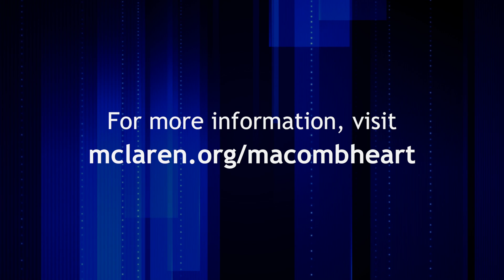Dr. M. Blair DeYoung - In Good Health with McLaren Macomb - Jan-Feb 2016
Dr. M. Blair DeYoung, a cardiologist with McLaren Macomb, tells us about a new procedure that combats CTO, a common heart disease, leading to patients' increased quality of life.